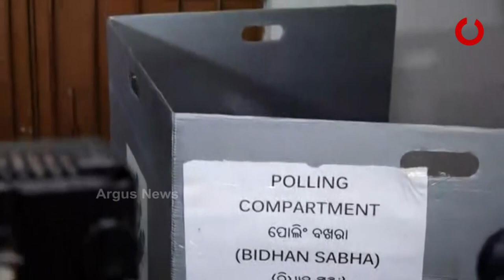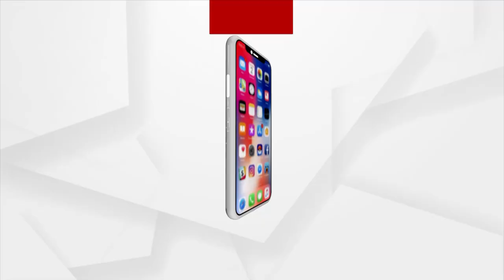Pipili By-Poll, BJP Candidate Ashrit Pattanayak Cast his Vote | ArgusNews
Voting is underway in Pipili. BJP candidate Ashrit Pattanayak cast his vote at Booth No. 234 at Kamakantia